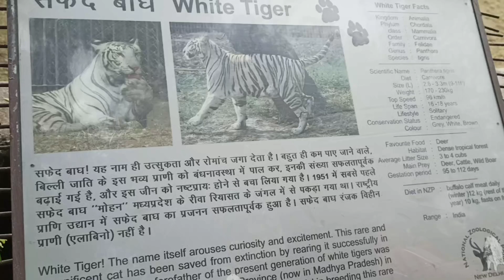Delhi zoo / दिल्ली के चिड़िया घर से शेर हुआ फरार / नेशनल zoological park . Bharat zoo /Bihari zoo